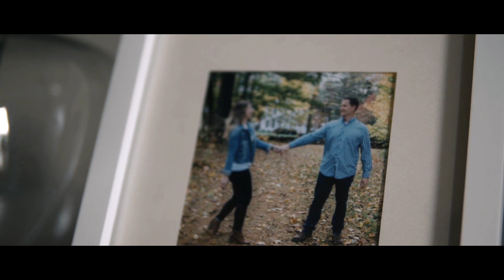Emily + Matt Wedding TEASER